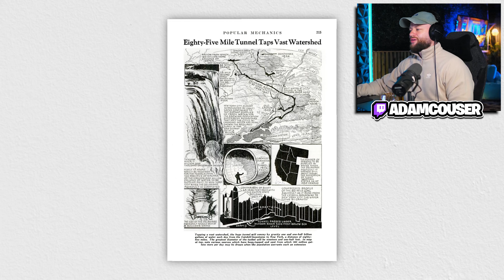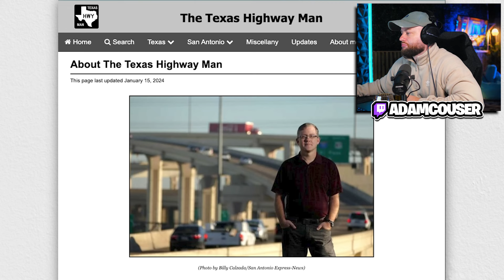Shocked Brit reacts to "Why Are AMERICAN Interchanges So BIG"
Chapters